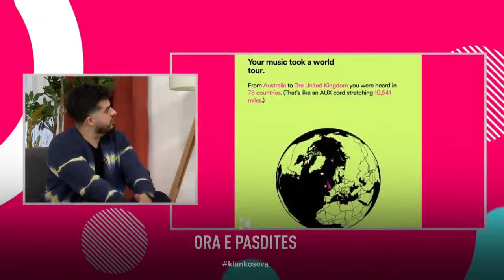Kendry Hills: Instagrami është ura lidhëse për bashkëpunime ndërkombëtare